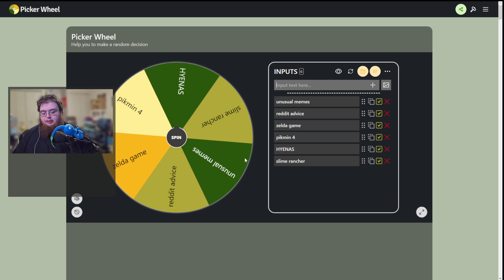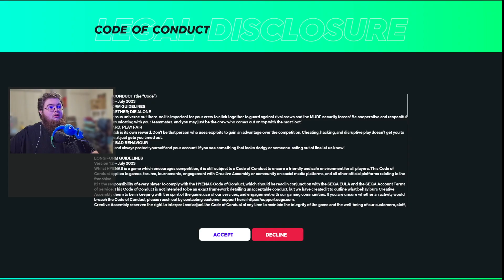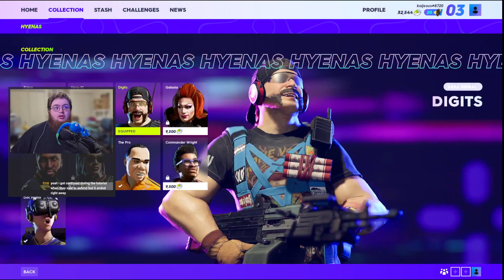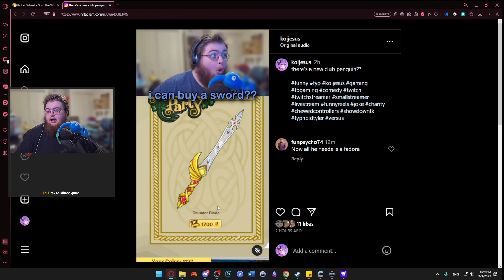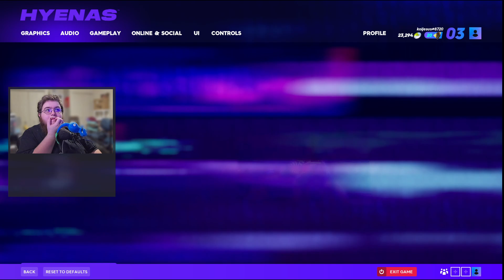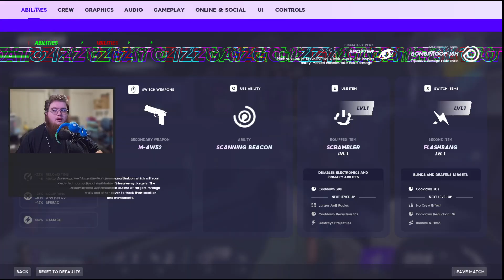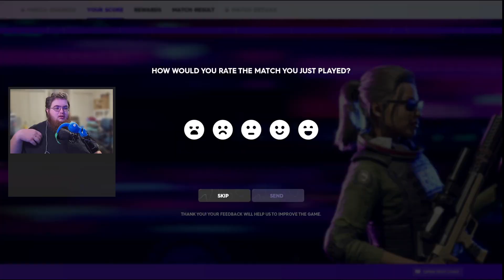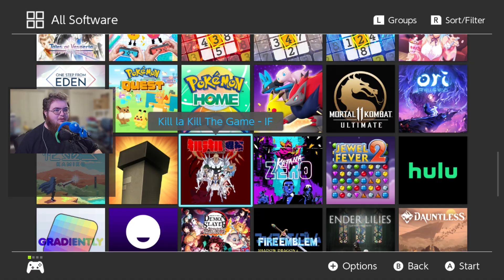Trying out HYENAS and Making more Pikmin | Pikmin 2 Episode 7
Streamed Live on Twitch on September 3rd, 2023

▶tiktok and instagram @koijesus
(or just click this)